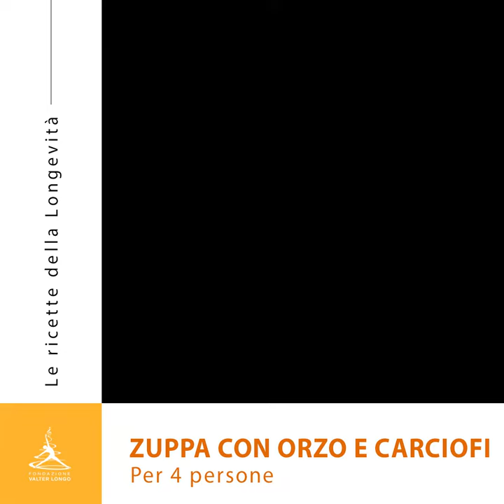Le Ricette della Longevità - Zuppa con orzo e carciofi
In salute con le RicetteDellaLongevità di
Oggi abbiamo pensato per voi un piatto leggero con un ortaggio molto leggero con poche calorie e con un’abbondanza di fibre, che rendono questo particolare alimento adatto ai diabetici: stiamo parlando del carciofo!
La ricetta pensata per voi oggi è: zuppa di orzo con i carciofi.